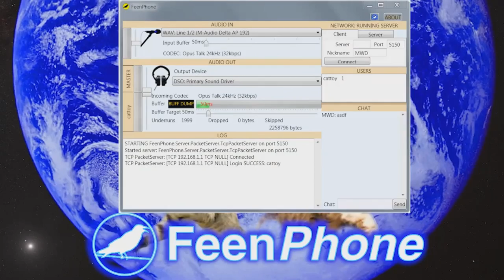003 - YAKS SHOULD BE ABLE TO GO TO PHILOSOPHY COLLEGE TUITION FREE!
Nick Hazelton from the Anarcho-Yakitalism Podcast and Jim Jesus dip into philosophy a little before dipping into yak butter tea and yak dreads.  Then we talk about Bernie Sander’s plan to give everyone free yaks, how he hasn’t figured out what kind of socialist he really is, and why he’ll be the best of the presidential front runners to be president; no one likes him enough. How Jim Jesus get such a weird name and why it’s an awesome idiot filter. Also more yaks.